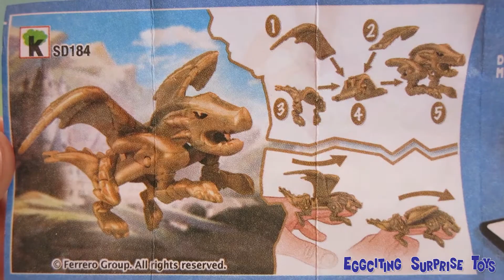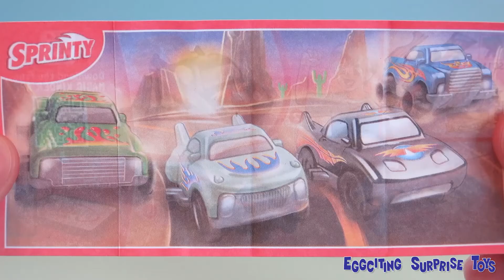Kinder Surprise eggs unboxing - Adventures in Time edition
Today we are going to unbox a box of Adventures in Time edition of Kinder Surprise eggs. These includes some surprise, but I can tell you that there will be some dragons! I hope you will enjoy the toys!

Surprise egg
Überraschung Ei
ביצת הפתעה
驚喜雞蛋
البيض مفاجأة
Ovo surpresa
Huevo sorpresa
आश्चर्य की बात है अंडा
Sürpriz yumurta
বিস্ময় ডিম
сюрприз яйцо